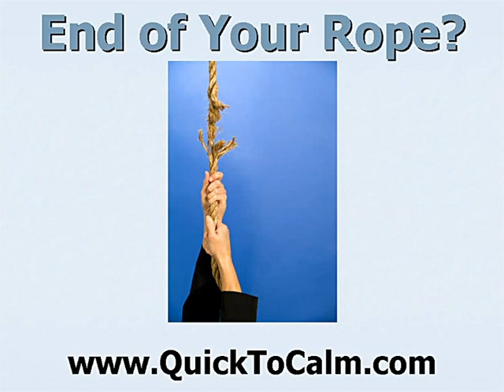Free Hypnosis Session Let go of Stress , Relax, Feel Better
Relax and Feel Better Now. Get a FREE 5 1/2 Minute hypnosis relaxation session today. Download it on to your computer or listen to it online and RELAX, FEEL BETTER, FOCUS, and start your journey to getting what you want in life by letting go of what you don't want or need. Let go and move on so that you can feel better.